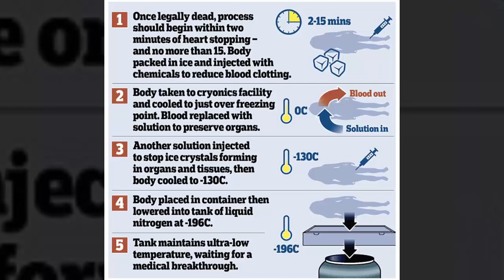Worms frozen during an ice age 42,000 years have been brought back to life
Two nematodes were found lying dormant in the ancient Pleistocene Age ice
They lived at the time of woolly mammoths and have since been dormant
The worms came back to life in a Petri dish after being awoken in a laboratory
source
siberiantimes
dailymail